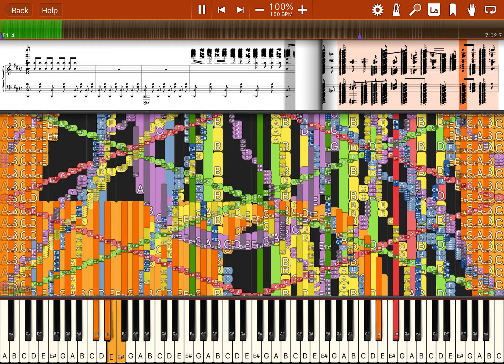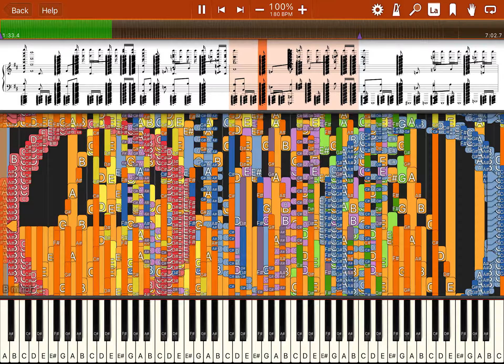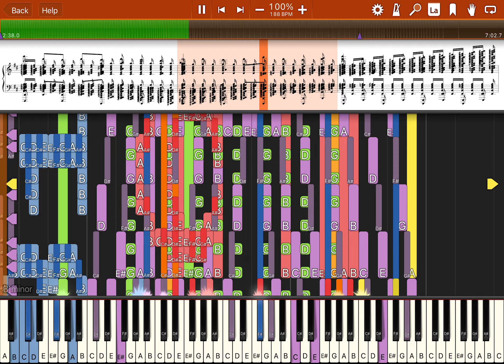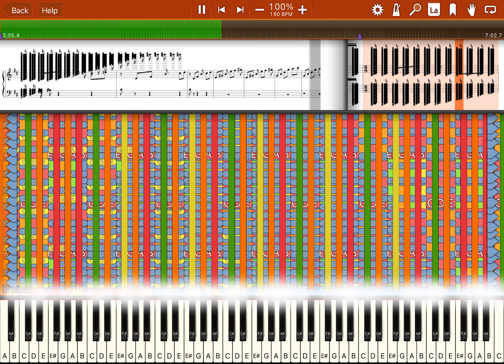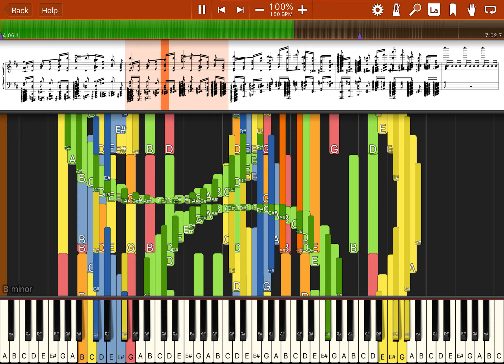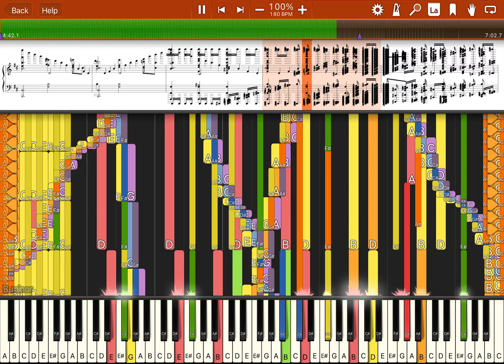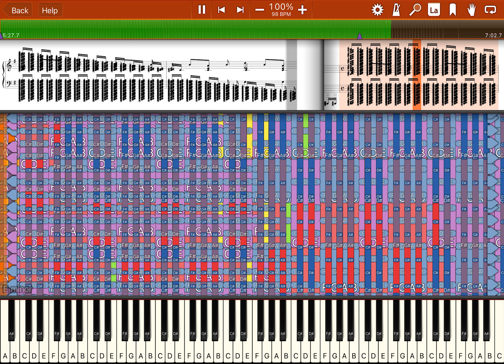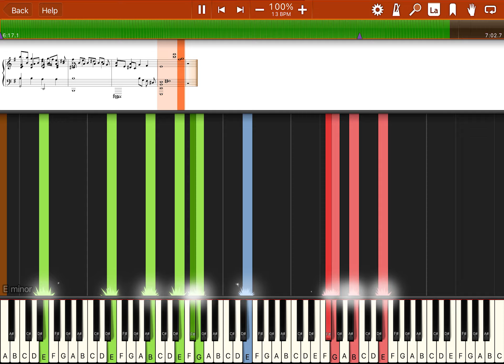Synthesia TAU 2 5 9